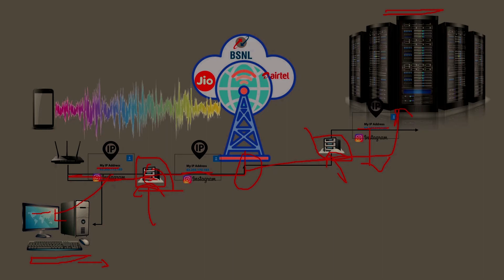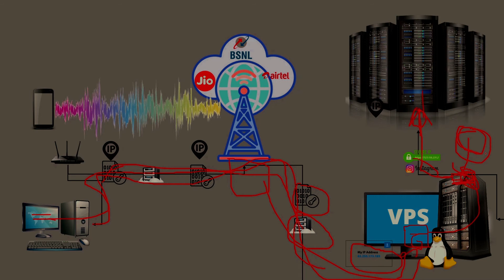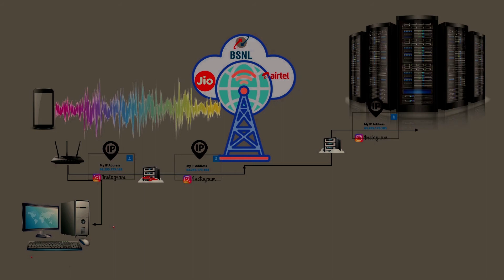What Is VPN In Hindi | vpn kya hai hindi | how vpn works ??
hello guys in this video we will understand about vpn virtual private network in simple and easy lanugage

query solved
dns server
isp kya hota hai
how vpn works
proxy server
how to use vpn
your pryvacy with vpn or withought vpn
etc

thank you guys for supporting me keep growing and learn to gather...